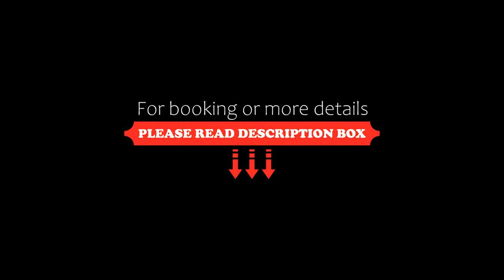Mazurska Niezapominajka, Sajzy, Poland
About Property:
Complete with free bikes, water sports facilities and a private beach area, Mazurska Niezapominajka is located in Sajzy, 36 km from Talki Golf Course and 47 km from Rajgrodzkie Lake. This holiday home has a garden, barbecue facilities, free WiFi and free private parking.
The holiday home with a terrace and garden views features 3 bedrooms, a living room, a flat-screen TV, an equipped kitchenette with a fridge and an oven, and 1 ...
Property Type: Hotel
Address: Grunwaldzka 26, 19-321 Sajzy, Poland
Searching For
1. Mazurska Niezapominajka - Sajzy - Poland
2. Mazurska Niezapominajka - Sajzy - Poland Address
3. Mazurska Niezapominajka - Sajzy - Poland Rooms
4. Mazurska Niezapominajka - Sajzy - Poland Amenities
5. Mazurska Niezapominajka - Sajzy - Poland Offers and Deals
Audio Credit:
Track Title: Blank Slate
Artist: VYEN